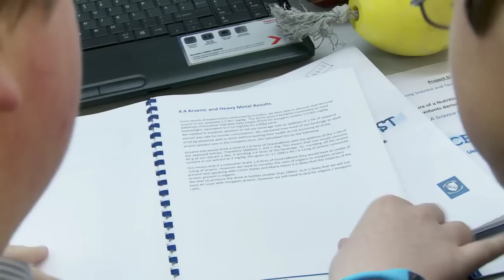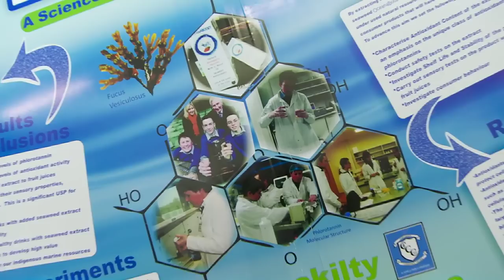Nutritional Beverage from seaweed?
Students from Clonakilty Community college found a way to extract antioxidants from seaweed to make a nutritional beverage.